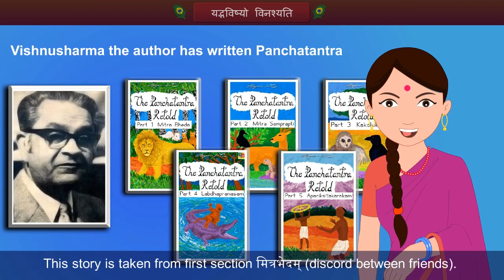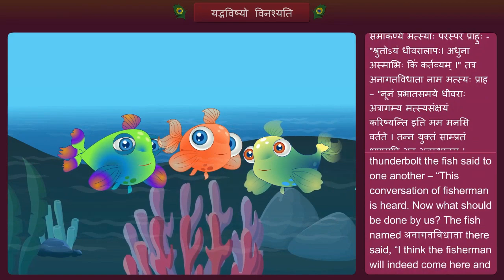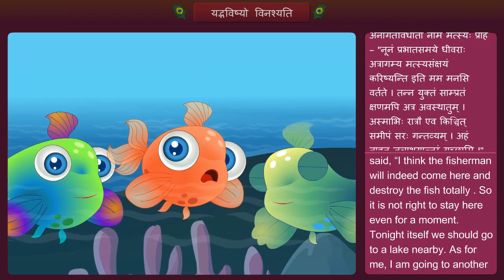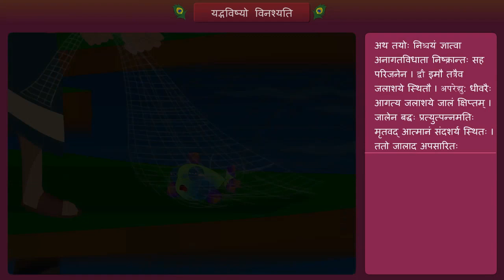std 10 sanskrit | english medium | chapter 2 | ydabhavishyo vinashyati | by Abhishek dave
જો તમે ધોરણ 10 માં અભ્યાસ કરતા હોવ તો આં વીડિયો તમને ખુબ સારા માર્ક્સ અને બીજા કરતા ઓછી મહેનત માં સારા માર્ક્સ અપાવશે.

મારી સાથે whats UP માં જોડાવવા માટે નંબર પર મેસેજ કરવો .

૧ થી ૨૦ પાઠ ના તમામ વિડીયો નીચેની લિક  પરથી જોવો .

 • std 10 full coures free free free

વ્યાકરણ ના તમામ વિડીયો નીચેની લિંક પરથી જોવો .

 • Sanskrit grammar

પરીક્ષા માટેનું IMP નો વિડીયો નીચેની લિંક પરથી જોવો .

 • ચક્રવ્યૂહ 2023 I M P STD 10